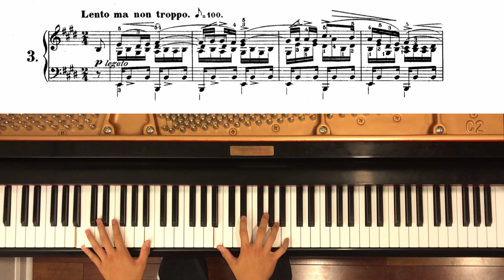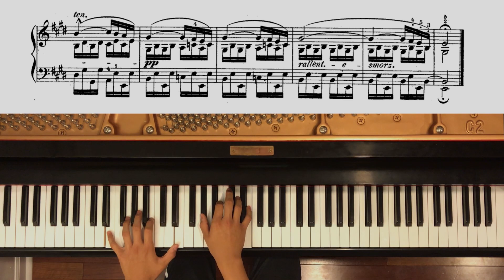Chopin - Etude op 10 no 3 "Tristesse"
The melody of the first section is regarded as one of the most beautiful melodies ever composed; Chopin himself wrote that he had "never written such a beautiful melody."